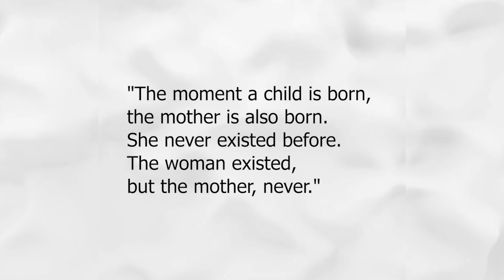Feel the power!!!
How a holistic Pregnancy approach can make you experience the power from within!! Our MyWP members share their wonderful experience with us during their pregnancy journey.
A Holistic well balanced lifestyle helps both the mind and body to prepare well for conception, the challenges that pregnancy brings along and normal childbirth.